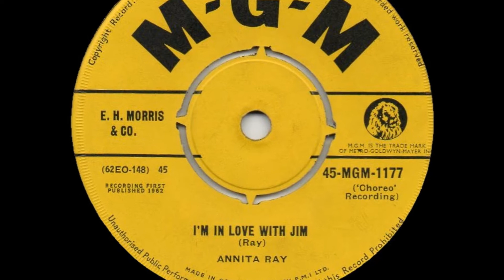Annita Ray - I'm In Love With Jim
from MGM 45rpm (MGM 1177) from November 1962